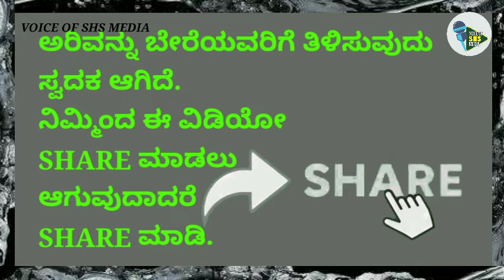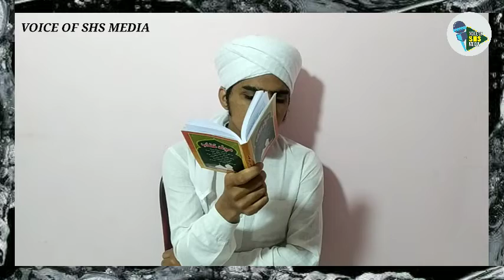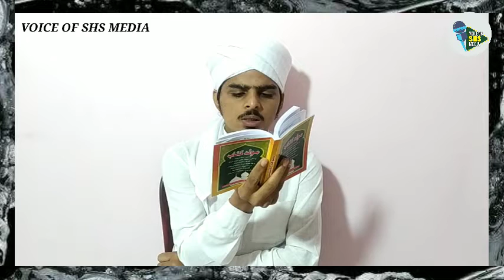ಅಕ್-ರಮ ಬೈತ್ ಮತ್ತು ಮಂಕೂಸ್ ಮೌಲೀದ್ ಭಾಗ-1 || VOICE OF SHS MEDIA